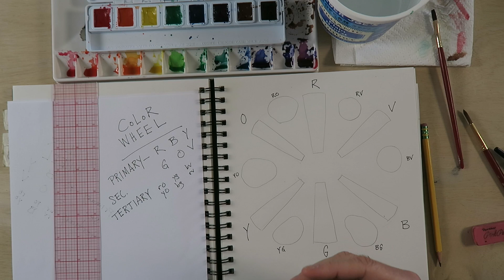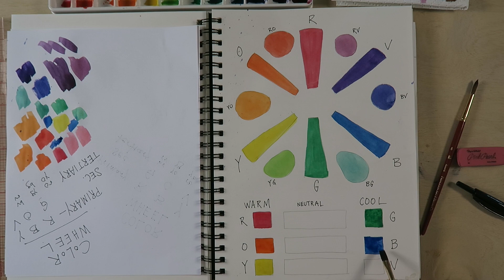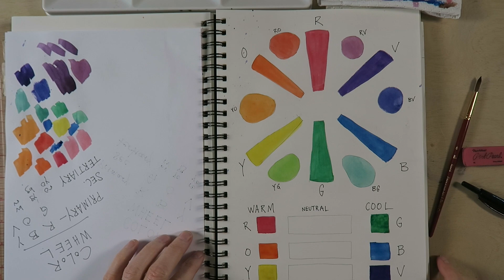How To Make a Homemade Color Wheel with Watercolor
Basic color theory is always helpful, and getting your feet under you with paint handling is essential before tackling any painting - or new media, so as usual, practice is preferred.